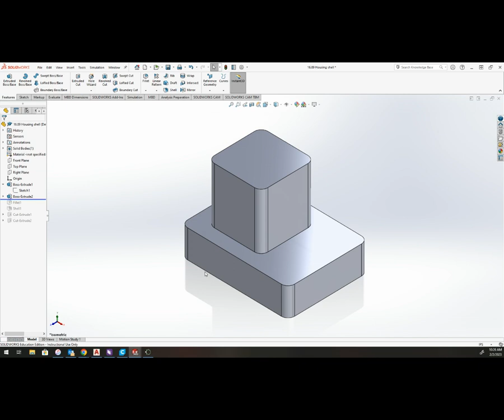16.89 Housing Shell